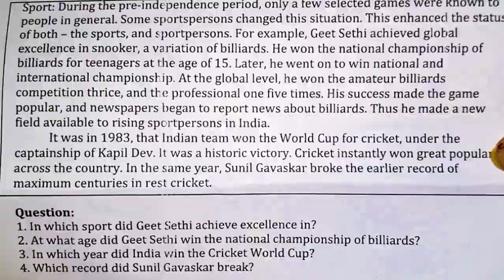9 th std, Final Exam 2024 History and Political Science Question paper for practice. SUBSCRIBE 🔔⏩💯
This question paper pattern is for practice only not original paper